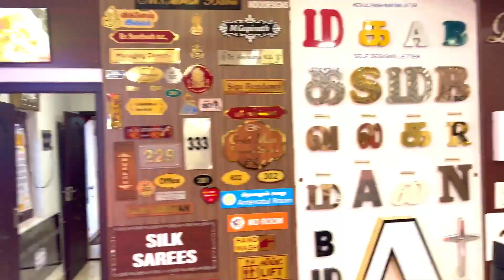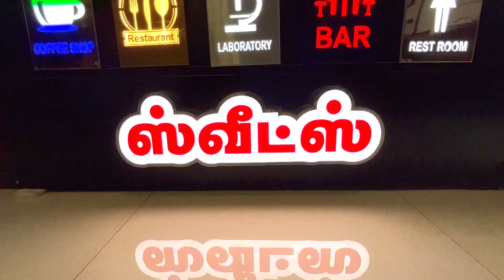Essaar Show Room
Our Excusive In Tamilnadu, Trichy